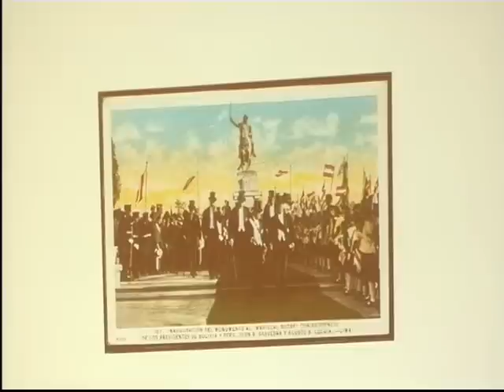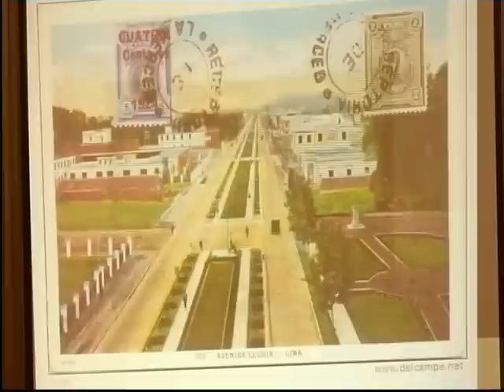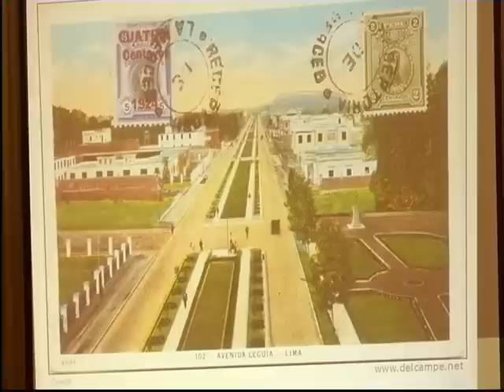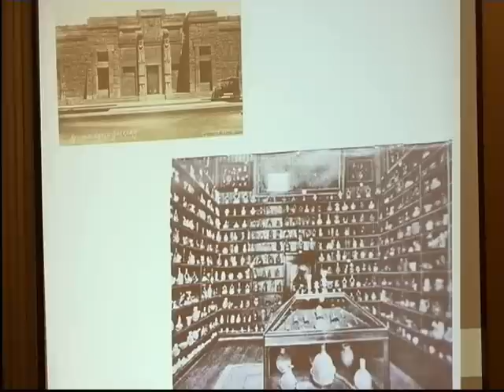3.-Juan Luis Orrego